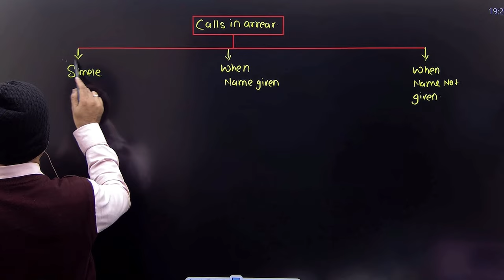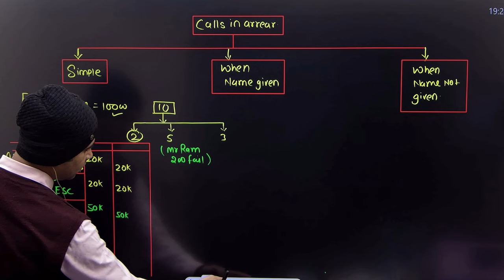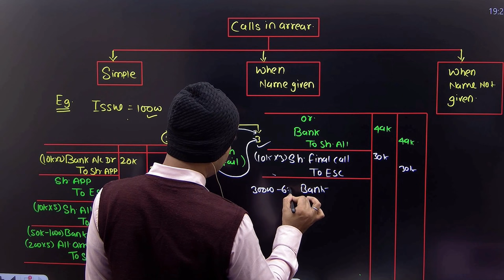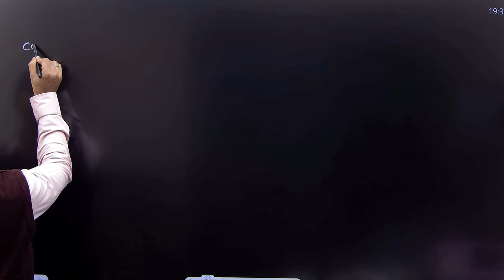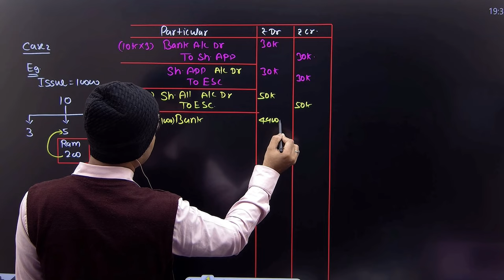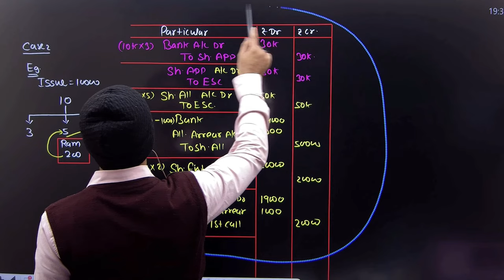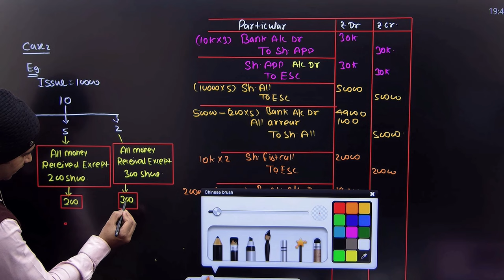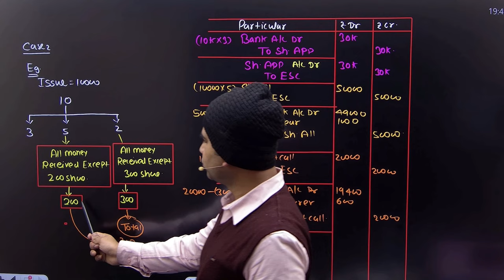corporate account for bcom | calls in arrear | share capital | part 3 | b.com | by anuj sir